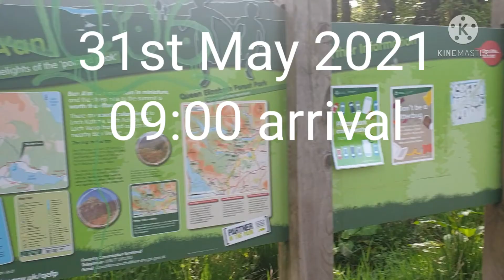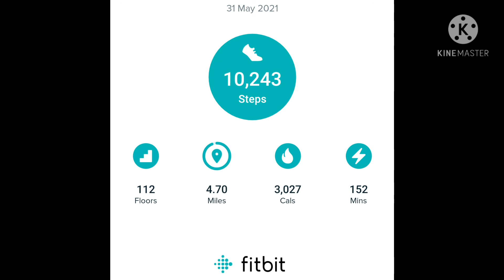Ben A'an - stunning wee hill